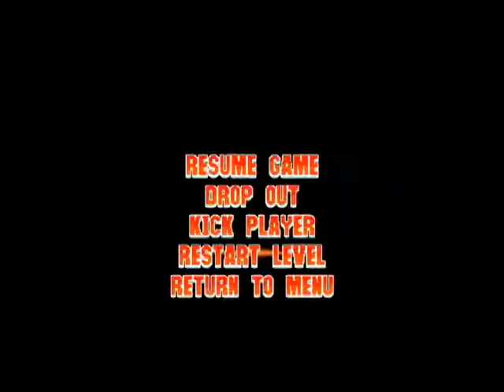Quinntessential Gamer | Terry Crews Bro; Expendabros episode 2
This games kicking us while were down man.